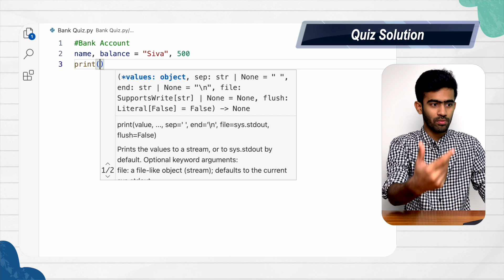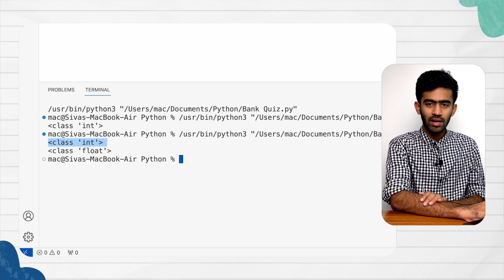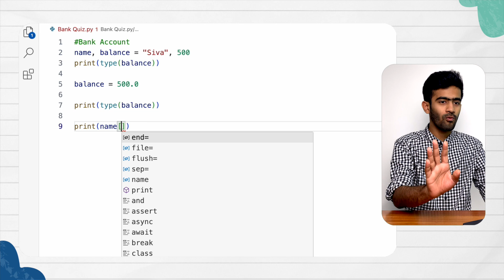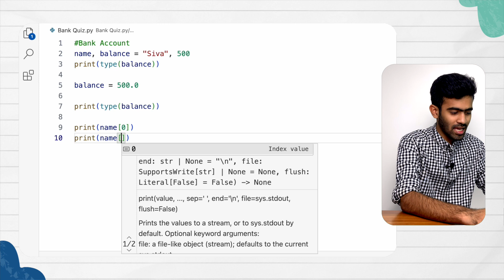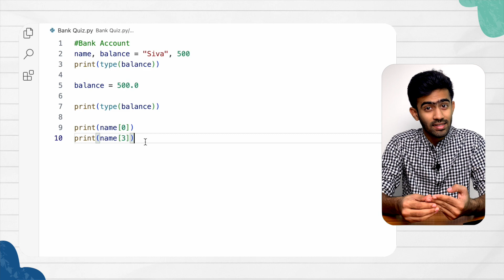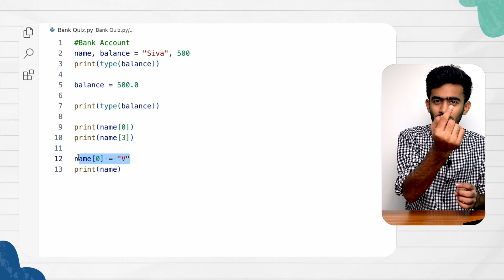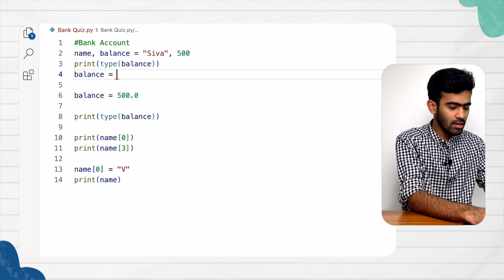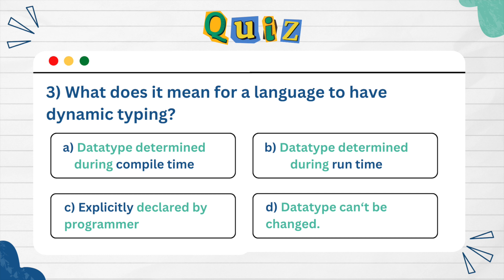Dynamic Typing and Mutability | Python Mastery Ep-9 | code io - Tamil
In this video from the series of Python Mastery, we learn about Dynamic Typing and Mutability in Python.